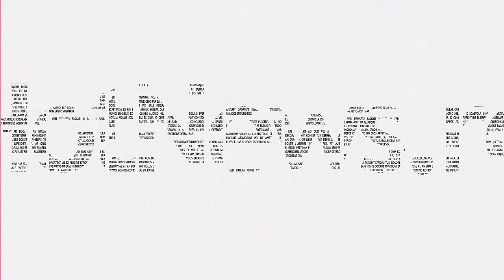Cât de important a fost rolul românilor în istoria europeană a Evului Mediu: Dr. Mihai Florin Hasan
Atunci când vorbim despre percepția publicului larg asupra istoriei românilor, ea a oscilat adesea între extreme, între denigrări și istorii ficționale. Adevărul, și ăsta este un fapt, nu se regăsește în extreme. Mai degrabă, el se află undeva la mijloc. Cel puțin asta ar fi una dintre concluziile pe care le putem trage dintr-o discuție pe care am avut-o cu istoricul Mihai-Florin Hasan, profesor la Colegiul Ortodox „Mitropolit Nicolae Colan” din Cluj-Napoca, și unul dintre cei mai în vogă istorici români din ultimii ani.

Capitole:

0:00 Care este primă manifestare importantă în istoria europeană a valahilor

11:17 Geneza Țării Românești, a Moldovei și a Dobrogei în contextul geopolitic european medieval

38:29 Cât adevăr există în afirmația că Țările Române un fost scutul Europei Occidentale?

45:37 De ce Țările Române nu a fost transformate în pașale?

50:17 Este adevărat că marile noastre bătălii au fost incidente neînsemnate la graniță pentru marile puteri medievale?

53:19 De ce Matei Corvin este poate cel mai influent și mai important personaj din istoria vechea a românilor?

58:11 De ce în Țările Române nu au existat sau, dacă au existat, au fost sporadice încercările de occidentalizare, de modernizare?

1:03:50 Cine și ce au fost, de fapt, românii?